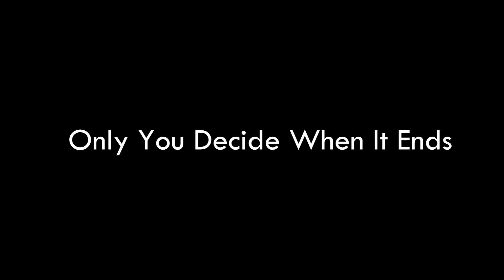A ROSE WILL RISE : A DERRICK ROSE STORY (MOTIVATIONAL MUST WATCH VIDEO)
This is my first edit so bare with me. would appreciate feedback